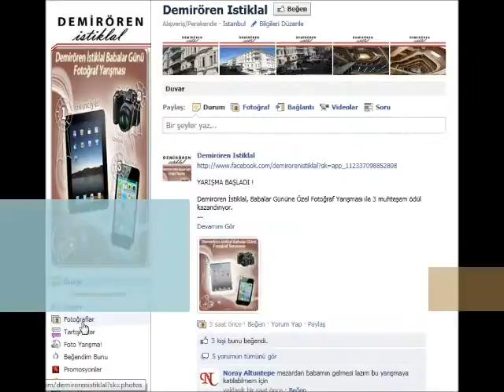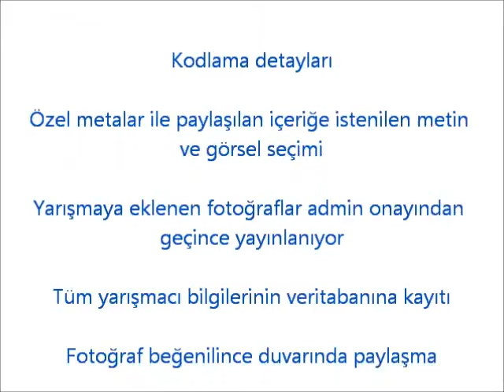Demirören İstiklal Foto Yarışma Tanıtımı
İnovaktif Medya tarafından yaratılan Facebook sayfası için tasarlanan uygulama.